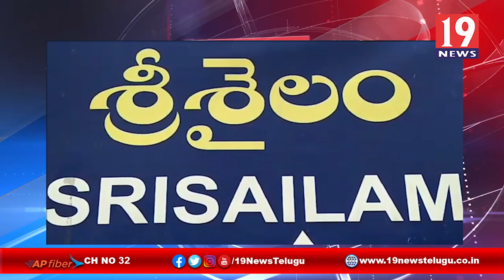పీఠాధిపతి ఆధ్వర్యంలో పేదలకు నిత్యావసరాలు పంపిణి-కర్నూలు జిల్లా శ్రీశైలం